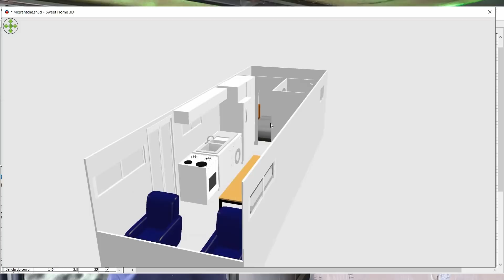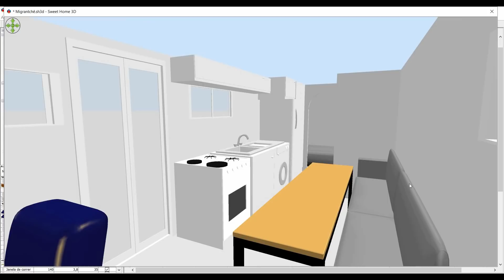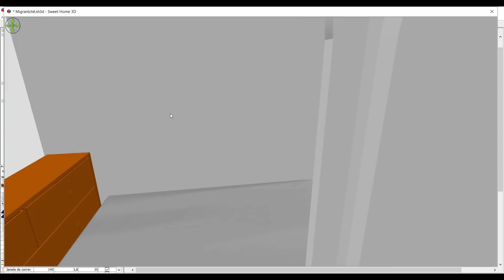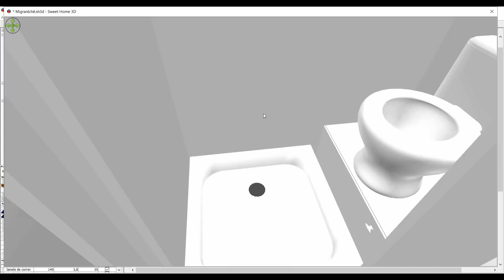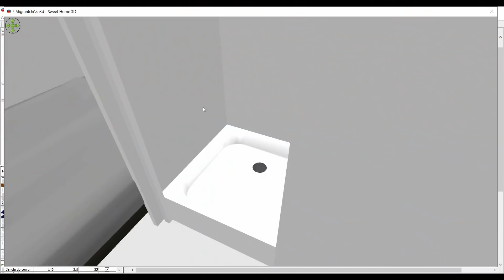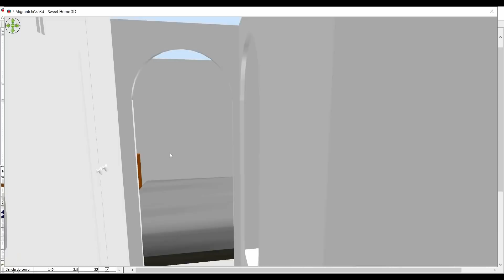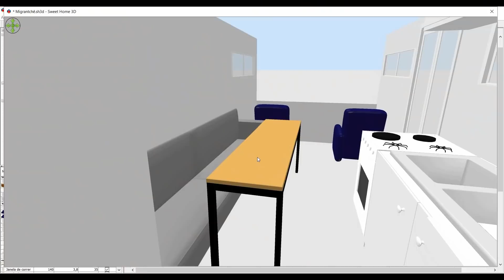OLHEM nosso PROJETO - Motorhome Migrantchê - MO #26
Vida Nômade 10 - MICRO-ÔNIBUS - MO #26
Buenas Pessoal \o \o
Nesse vídeo, mostramos um projeto, bem simplesinho que fizemos da parte interna do micro.
E falamos da nossa ideia de disposição dos móveis e etc.

Acompanhem :) :)
Grande Abraço!

Produtos:
* 3TC - Isolamento Térmico e Acústico

### VIRANDO MUNDO ###
* Vivendo, Aprendendo e Compartilhando por Aí!

ALICERCES
* Viver e realizar os sonhos de forma equilibrada e sustentável.
* Aprender sobre o Mundo, Natureza, Culturas, Pessoas e muito mais.
* Fazer algo útil pela sociedade, sem necessariamente seguir o senso “comum”.
* Aventurar por aí propagando conhecimentos.

INTEGRANTES:
Migrantchê (Micro-Ônibus)